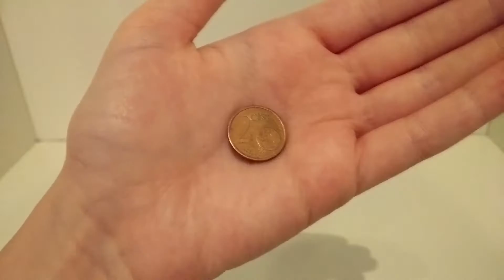LEGO - Mini Candy Machine 5 (Tutorial)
Sorry no 4K for u. My editing software lags otherwise.
My new schedule is every other Friday.

Songs:

Disco's Over - Lonely Island PTII (feat. PRXZM)